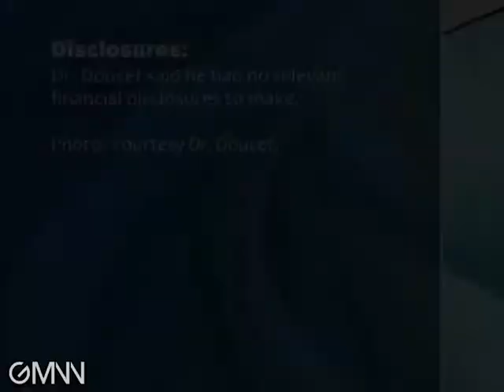Trauma Care at the Olympics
Caring for elite athletes during the Olympics presents unique challenges, Dr. Jay Doucet says.